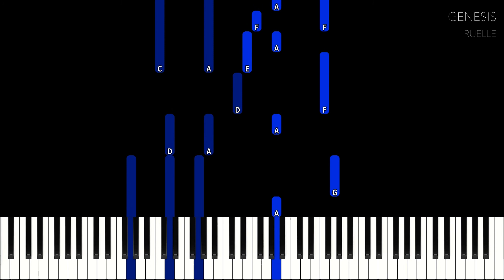Ruelle – Genesis | HARD & SLOW Piano Tutorial